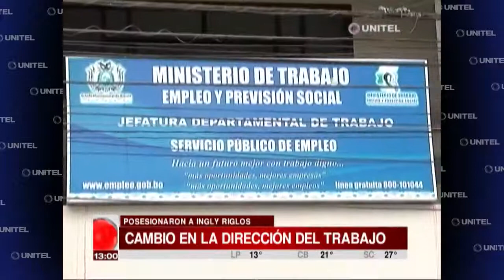Designan a Ingly Riglos como directora interina de Trabajo tras renuncia de Ruiz